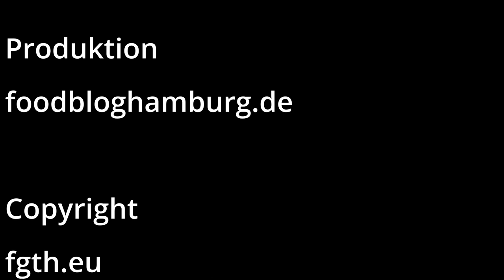Bowl Vegan Rauch Tofu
Wir haben eine Bowl mit Rauch Tofu und Avocado
bereitet. Frischer geht es nicht.
Die Einkaufsliste mit dem Rezept findet man